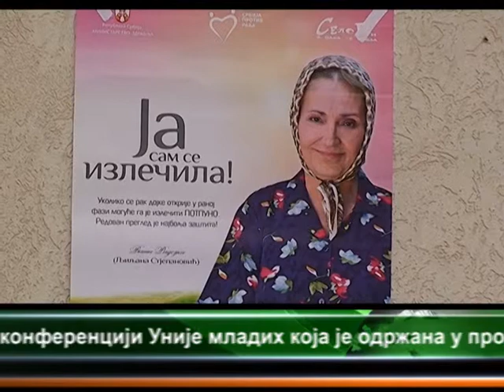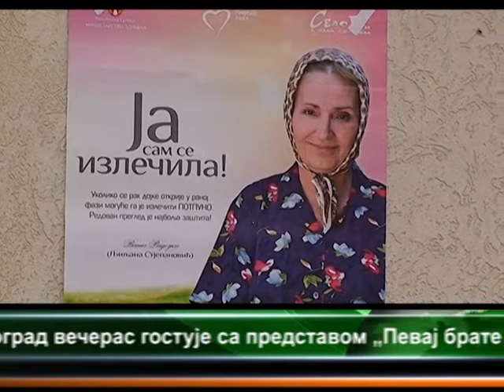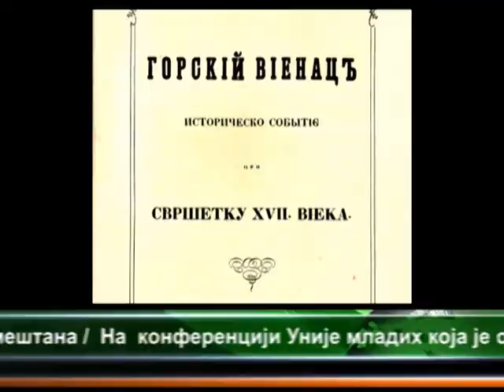CENTRALNE VESTI TELEVIZIJE VIMINACIUM 13.11.2013.